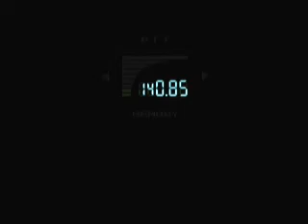MGS: The search for Hal Emmerich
After destroying the tank, Snake enters the Nuclear Warhead Storage Building to find Hal Emmerich